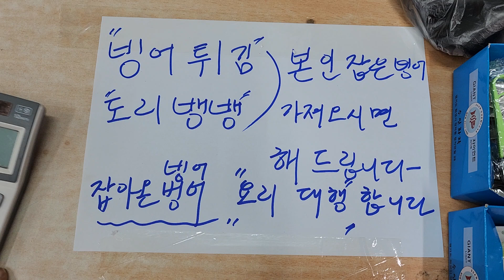경북빙어4차턴진곳진행중첫탕투명하다방문시안내2023년 1월 5일